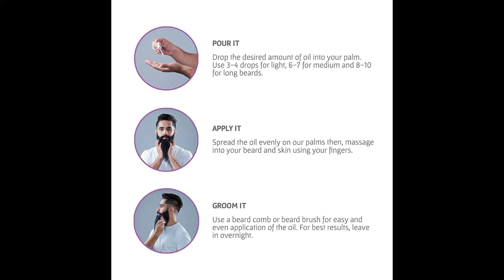Bombay Shaving Company Beard Growth Onion Oil-10X Nourishing Oils For Stronger, Fluffier & Shinier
Bombay Shaving Company Beard Growth Onion Oil-10X Nourishing Oils For Stronger, Fluffier & Shinier Beard 30 ml | Made in India